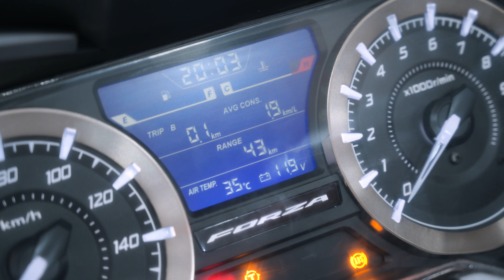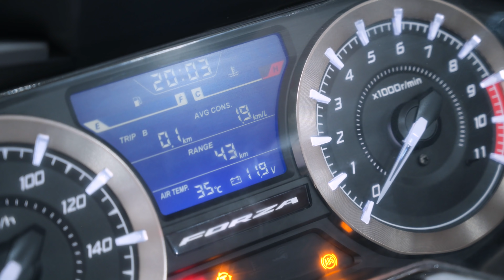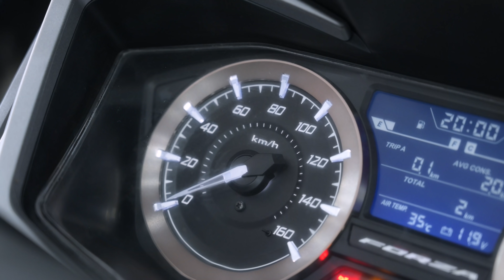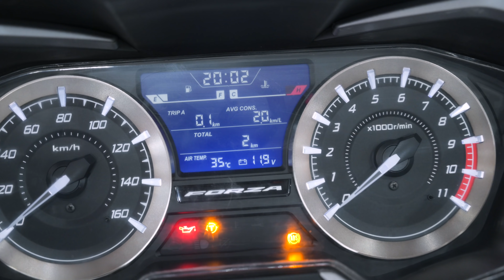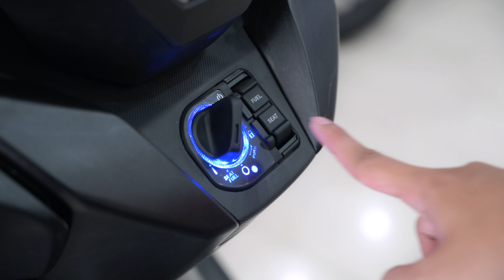Trên tay Honda Forza 350 2021: 28,8 mã lực, kiểm soát lực kéo, ABS 2 kênh, giá 299 triệu